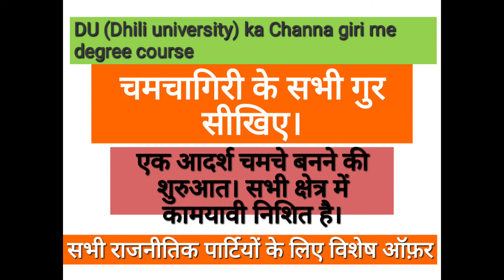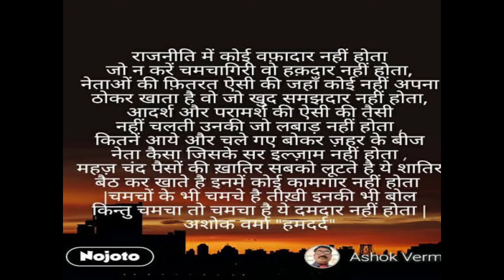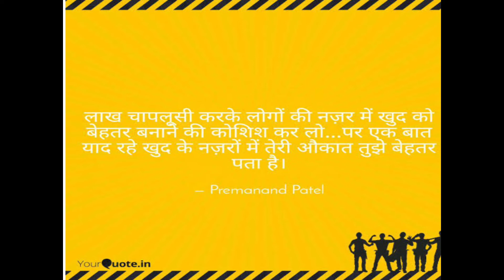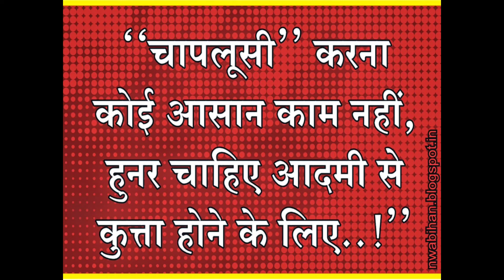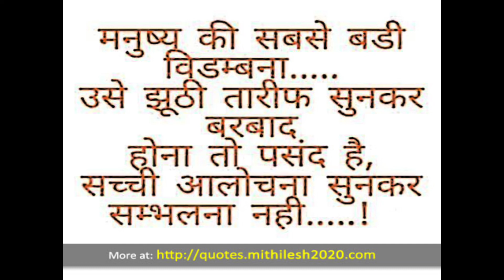Chamchagiri ki vishesh jankari।। ek acha chamcha kaise bane।।chamcha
हमारे इस वीडियो में चमचागिरी के सभी गुणों को शामिल करने की कोशिश की गई है आप हमारी यह वीडियो देखकर एक अच्छे चमचे बन सकते हैं एक अच्छा चमचा बनने के लिए जो जो गुण चाहिए वह इस वीडियो में सारे खबर है इसलिए एक्सेस्ड क्षमता बनने के लिए आप इस वीडियो को जरूर देखें और जो लोग और भी आज आकर चमचागिरी करने की इच्छुक हैं और एक अच्छा चमचा बनना चाहते हैं वह हमारे कोर्स को ज्वाइन करने के लिए हमें कमेंट बॉक्स में लिख कर पूछ सकते हैं या हमारे कोर्स को ज्वाइन कर सकते हैं क्योंकि कोर्ट के द्वारा एक अच्छा चमचा बन जाएंगे तो फिर उनके जीवन में सफलता ही सफलता होगी राजनीति में जो लोग टिकट चाहते हैं और टिकट किसी कारणवश कट रही है नहीं मिल पा रही है चमचागिरी कर जरूर करें क्योंकि ऐसा होता है जो टिकट पा सकते और आसानी से पा सकता है।